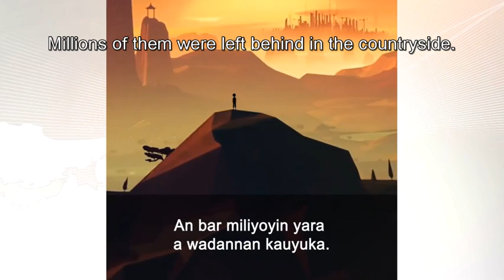YARAN DA KE RAYUWA BA IYAYE A CHINA (Hausa/English Captions)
Video by BBC Hausa service.